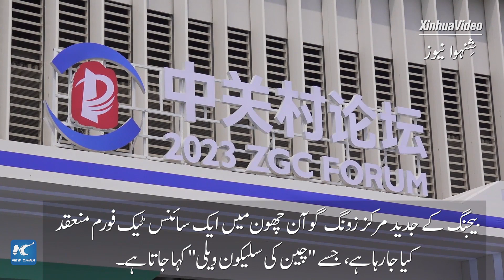بیجنگ میں سائنس ٹیک فورم کے شرکاء کا مزید بین الاقوامی تعاون کا مطالبہ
"ہمیں امید ہے کہ برلن سے ہماری کمپنیوں کے ساتھ نیا تعاون ہو گا تاکہ ہم ایک ساتھ مل کر ایک بہتر مستقبل کی طرف جا سکیں۔"بیجنگ میں زونگ گوآن چھون فورم میں شرکت ماہرین اور کاروباری افراد کو سائنس ٹیکنالوجی کی ترقی پر مزید بین الاقوامی تعاون کی امید ہے۔